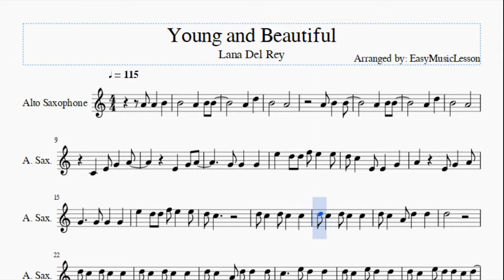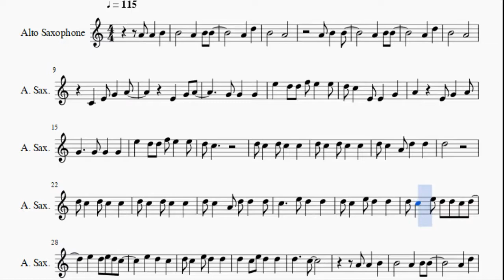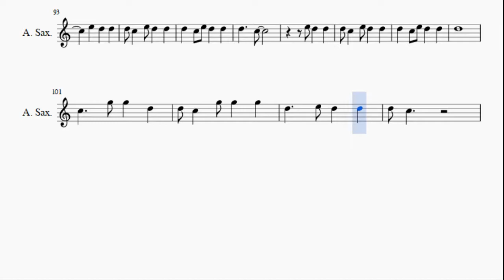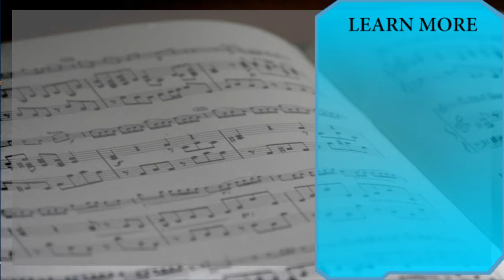Alto Sax Sheet Music: How to play Young and Beautiful by Lana Del Rey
Here is a sheet music/tab video on the song Young and Beautiful by Lana Del Rey on the alto sax. A alto sax sheet music arrangement which is transposed to notes that are easily played by alto sax, for the song Young and Beautiful by Lana Del Rey.

EasyMusicLesson teaches you to play the your favorite instrument, through well-arranged sheet music so that you too can learn how to play Young and Beautiful by Lana Del Rey on the alto sax as fast as you can. A alto sax sheet music with backing tracks to help your play the song better.